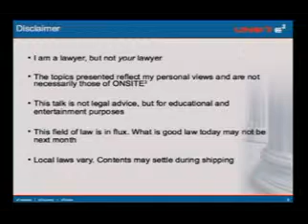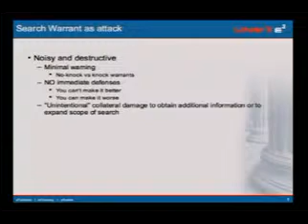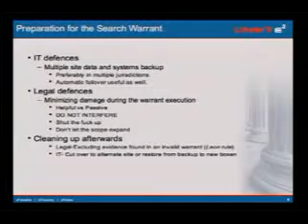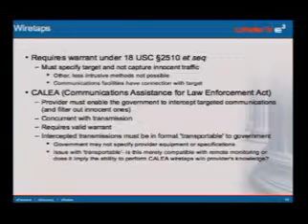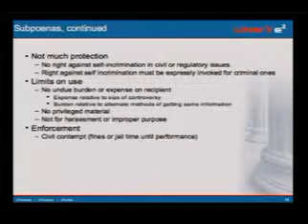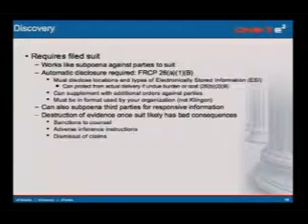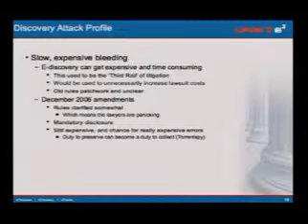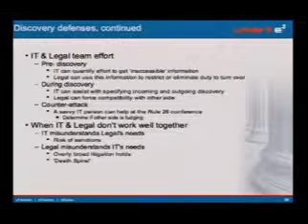DefCon 15 T406 Protecting Your I